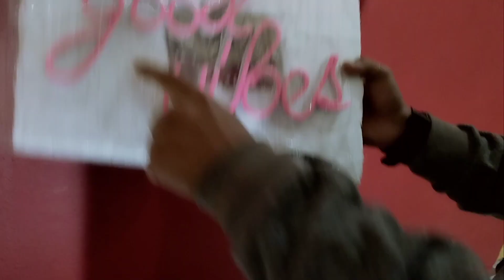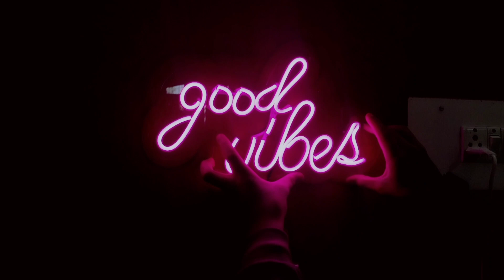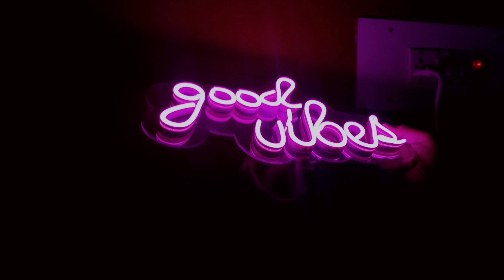Best Neon Light on Amazon under 1000/- || Good Vibes neon light on Amazon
Good Vibes Neon (6x12 inches) Sign Pink “Good Vibes” Led Signs - Neon Lights for Bedroom, Neon Wall Signs, Game Room Decor, Party, Bar Neon Decor (16.1 x 8.3 inch)